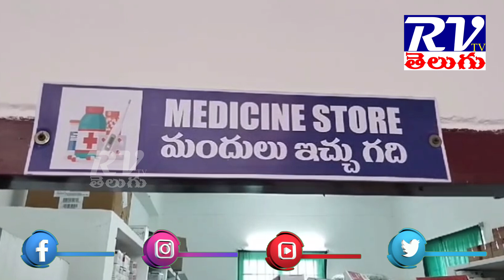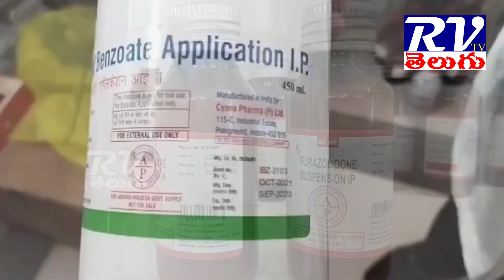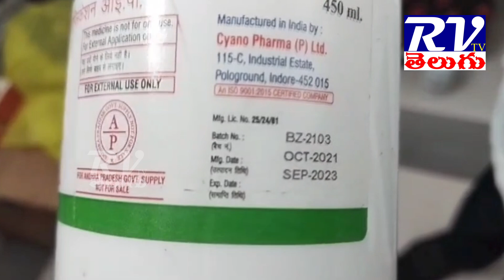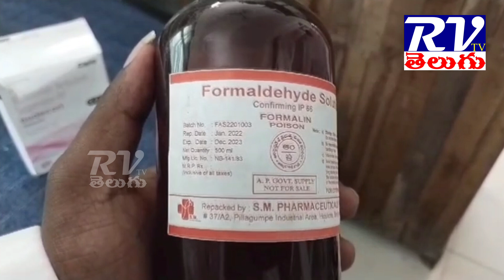వేటపాలెం మండల ప్రాథమిక ఆరోగ్య కేంద్రంలో ఎక్సపైరి మెడిసిన్ కలకలం II RVTVTELUGU